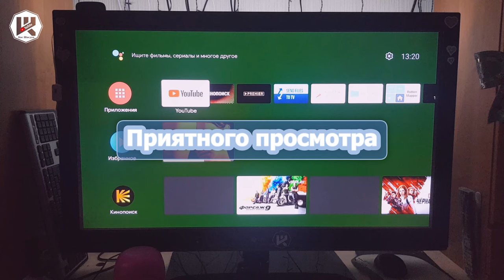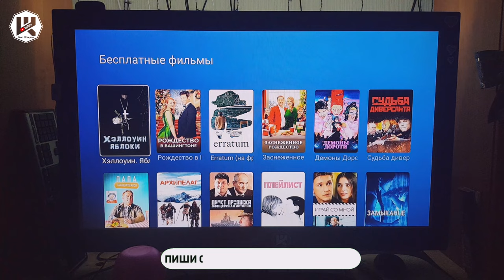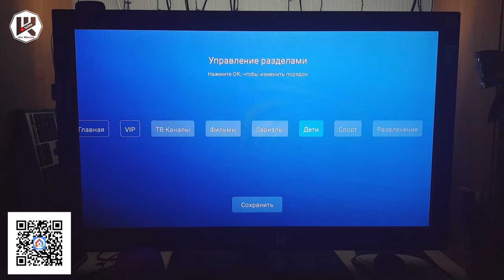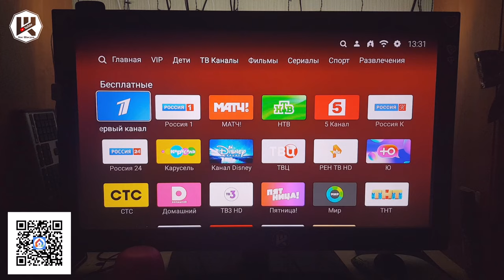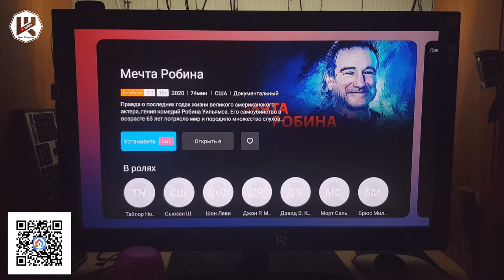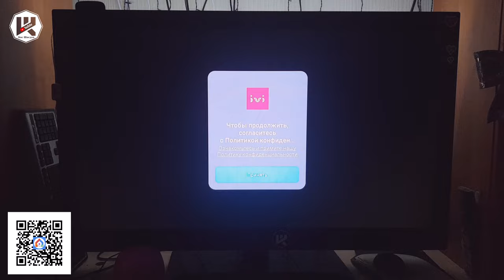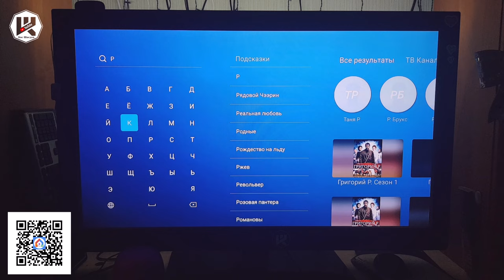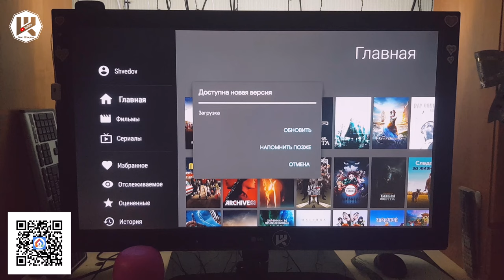🔥Большое обновление Xiaomi Mi Box S Это фиаско?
▼ Нажмите "Подробнее" для полного описания ▼
2560 магазинов с кэшбэком получи
200 рублей за регистрацию!